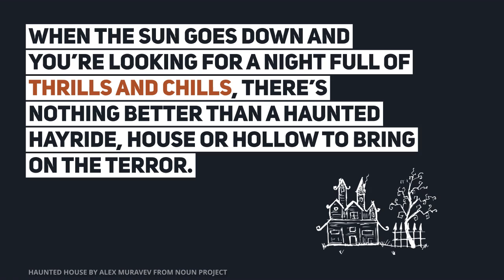Prepare for a Scare: Haunted Houses in the Laurel Highlands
When the sun goes down and you’re looking for a night full of thrills and chills, check out these Laurel Highlands haunted hayrides, houses or hollows to bring on the terror.